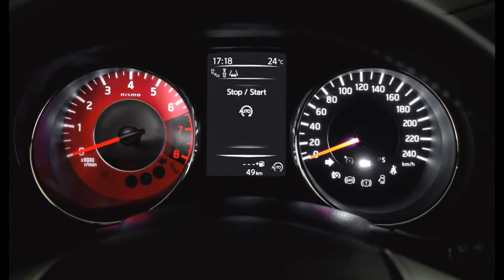Премьера ! Nissan Pulsar Nismo Concept ! Смотри прямо Сейчас !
Хэтчбек Nissan Pulsar Nismo прибыл в Париж в статусе концепта. Поделившись фотографиями, японцы не стали выдавать технические подробности, отложив их на потом. (Назвали лишь размерность шин — 235/35 R19.) Вместо важных данных производитель сообщает, что флагман новой линейки привнесёт ДНК автоспорта в сегмент C, и приводит некоторые сравнения с обычным хэтчем Nissan Pulsar.